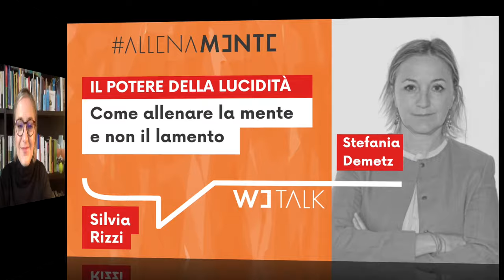WETALK con Stefania Demetz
0:00 Inizio WeTalk
4:40 cosa vuol dire organizzare un evento sportivo
10:15 quanto immaginare impatta sulla progettazione
17:17 e se qualcosa non funziona?
24:24 personalità multi potenziale,
28:45 il flow
32:15 design Thinking e problem solving
39:53 persone e rispetto
45:30 contaminazione
50:34 parliamo di lamento.

Parlare con Stefania Demetz è stato un modo per comprendere: - l'importanza di
 chiedersi che eredità vogliamo lasciare
- come il pessimismo preventivo possa aiutare a cavalcare l'imprevisto in tempi brevi
- quanto lucidità sia una parola preziosa da tenere con sè.